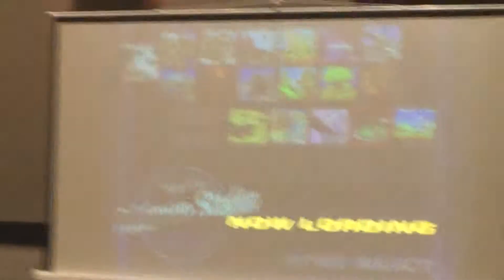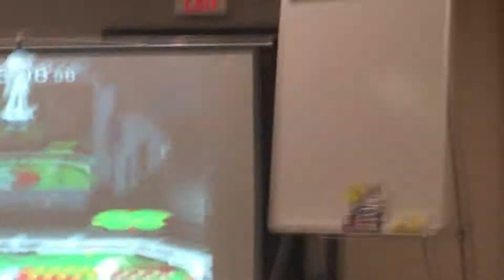Dallas Gaming Expo. 2015 Melee Tourney Round 3 Prt. 1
Went to Dallas Gaming Expo this weekend on July 24-26, 2015 and participated in their Melee tournament. Here is round 3, it was split up into 2 parts due to my dad being interrupted during recording.

Peach - DylMatRob
Link - Justin

Instagram me at @DylMatRob
Google Plus
DylMatRob